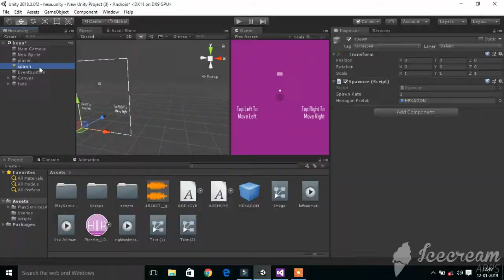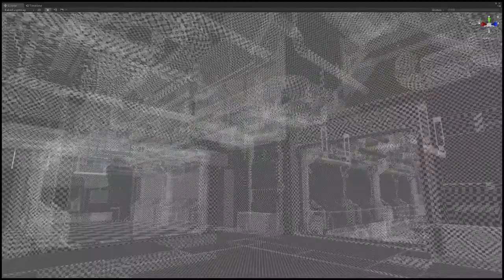Break my record and win 10$ || Break 10 minute record on Hexa||Run game and win 10$ price Money !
Hello guys in this video I'm throwing out an challenge that if any of you'll be able to break 10 minute Record On Hexa||Run game you'll be awarded with 10$ prize money.

Here's what you have to do to win 10$

1 play the game and record your gameplay of breaking the record
2 images and screenshots will not be valid
That's it

If you're genuinely able to break the record you definitely will be awarded.